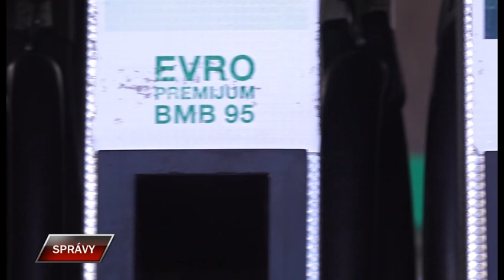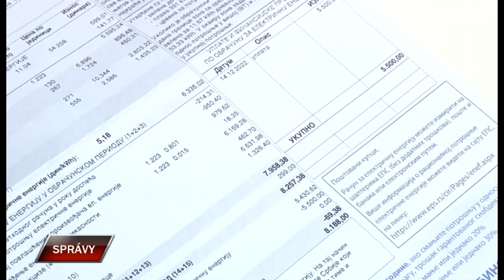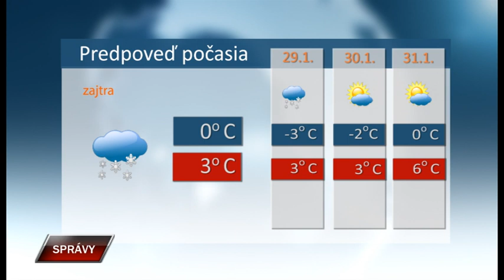Spravy 27 1 2023